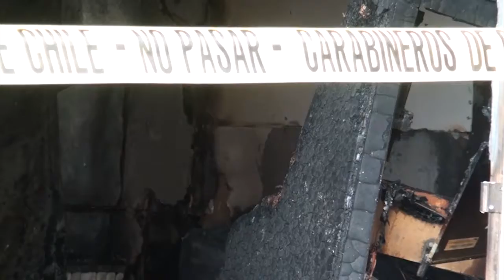INCENDIO MALL PUERTO MONTT